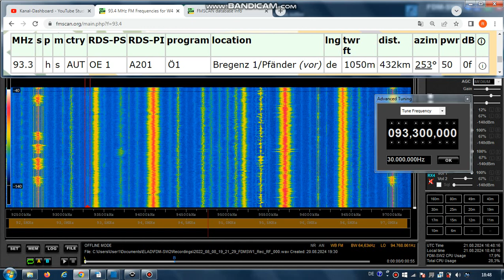FM DX TS - 080822 1920UTC - 93.3 Ö1 (AUT) Bregenz 1/Pfänder (vor) 50kW 432km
93.3 // 92.7 (rds) - lector-m

93.3 h s AUT OE 1 A201 Ö1 Bregenz 1/Pfänder (vor) de 1050m 432km 253°
50kW

Receiver: ELAD FDM-SW2 + RDS Spy + SDR Console v3.1
Mobile: TEF6686 - v2.0 - old version
Screenrecording: OBS + Bandicam